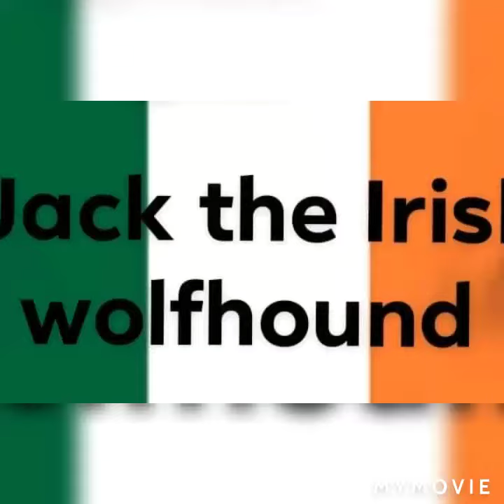red car by. Jack the Irish wolfhound